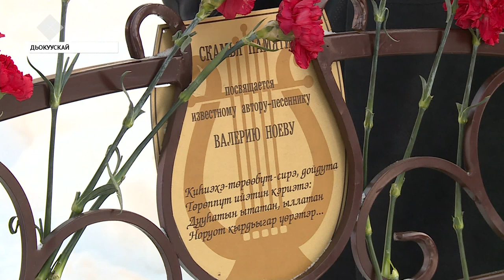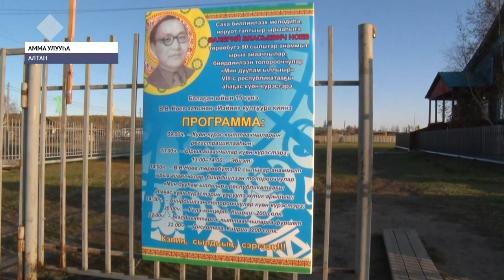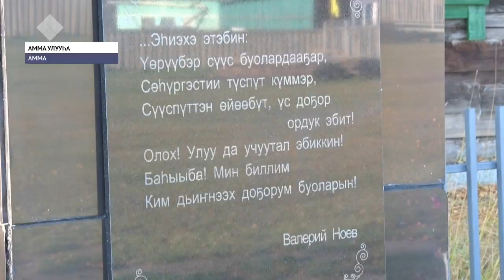Бүгүн норуот тапталлаах ырыаһыта Валерий Ноев төрөөбүт күнэ